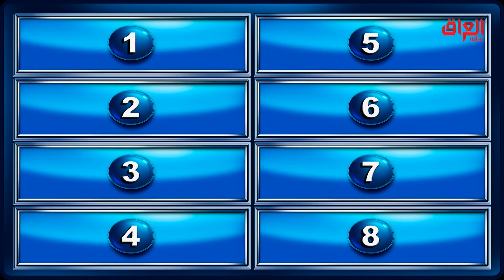مطرب عراقي عرف بلقبه العائلي